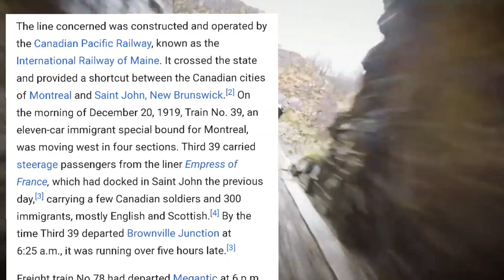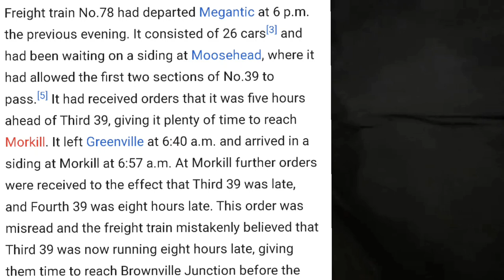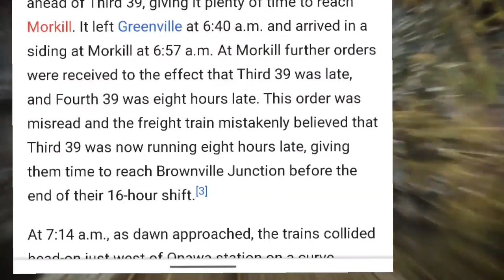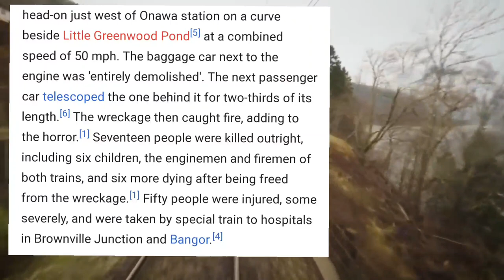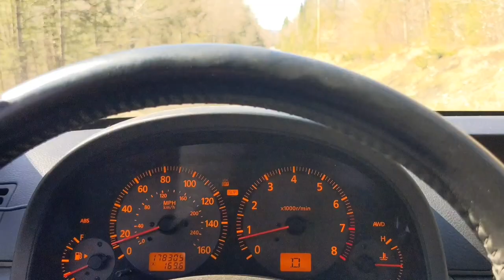Onawa 1919 train crash site in Maine are spirits still here?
I traveled to the onawa train crash site. A site I've wanted to see for years. Actually walked for hours with my cousin years ago and never found it. The history is insane. I did a 15 min spirit box session and evp session. With some pretty strange replies.